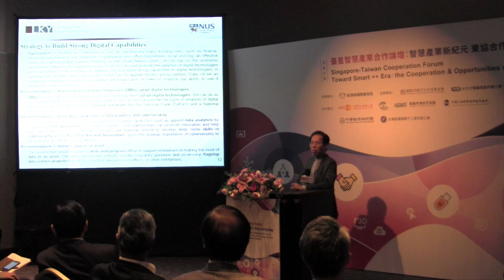2019 STCF Speaker Highlight: Dr Tan Khee Giap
Dr. Tan Khee Giap of the Lee Kuan Yew School of Public Policy, shed insight on 3 policy recommendations for digital capabilities.
1. The government should support small and medium enterprises (SMEs) to adopt digital capabilities to avoid the digital divide
2. SMEs should treat cyber security with the utmost priority
3. SMEs should harness data as an asset.
Finally, Dr. Tan stated that creating smart cities is an expensive task, and the role of the government is needed in addition to market forces.

李光耀公共政策學院的陳企業博士分享對數位能力的3項政策建議。
1. 政府應鼓勵中小企業適應數位能力
2. 中小企業應嚴謹保護網路安全
3. 中小企業應視數據為一項資產
最後，陳博士表示城市智慧化是一項需要大筆資金的計畫，因此除了市場力量，政府也須介入投資才能成功。

The annual Singapore-Taiwan Cooperation Forum is hosted by the Taipei Computer Association and FCCI, and supported by the Bureau of Foreign Trade. The forum serves to foster cooperation between the two nations, and the 2019 event was hosted on May 29, 2019.
臺星智慧產業合作論壇是一年一度由經濟部國貿局指導，台北市電腦同業公會和國際商貿文化交流基金會所主辦的國際論壇。今年的論壇5月29日於台北國際會議中心舉辦。